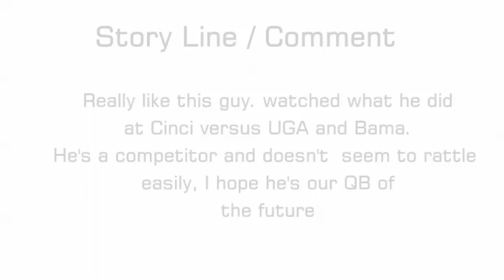Falcons QB Desmond Ridder on being the starter now Really like this guy!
Falcons QB Desmond Ridder on being the starter now

Really like this guy! Watched what he did at Cinci versus UGA and Bama. He's a competitor and doesn't seem to rattle easily. I hope he's our QB of the future.